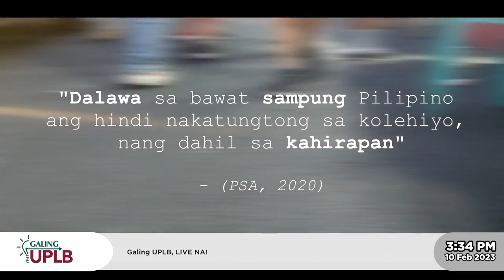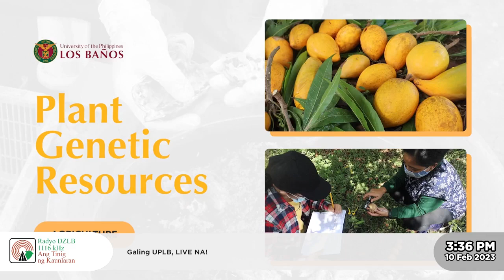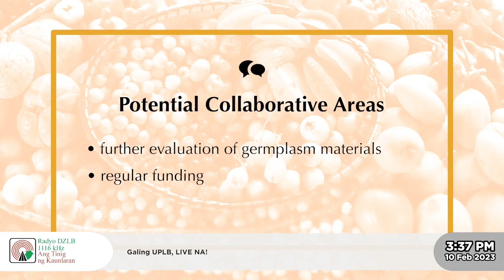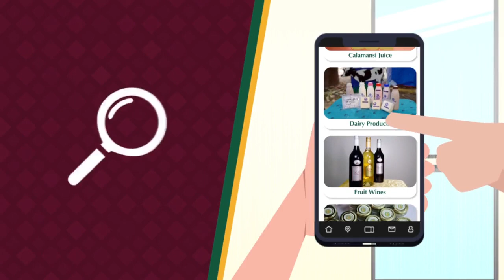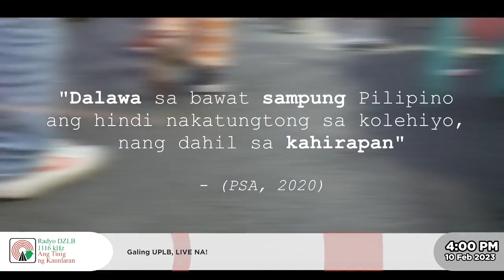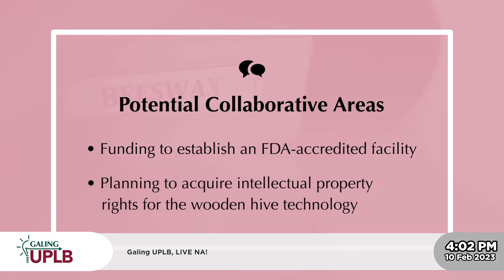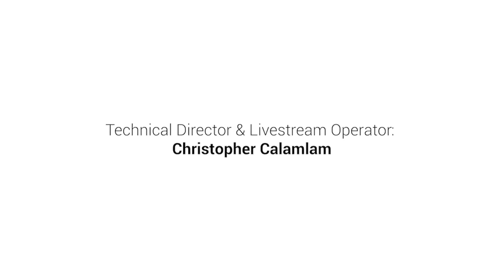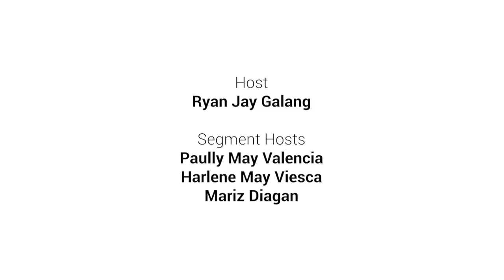Galing UPLB Ep. 101 (10 February 2023)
Klasmeyt, ready ka na ba sa Feb Fair o sa 2nd sem? 😉

Tara na't makitambay muna sa GalingUPLB dahil bukas..tutuklasin natin ang pang-outer space experiment na dinisenyo mismo ng isang TatakUPLB.

Makakuwetuhan din natin ang isang outstanding alumna ngUPLB College of Public Affairs and Developmentt! At siyempre, we will keep you updated sa latest news and happenings sa campus!

Kaya bawal ang late at absent sa programang hatid ay samu't-saring kuwento at balitang nagpapamalas ng husay, puso, at talino ng mga isko at iska ngUniversity of the Philippines Los Baños.

Ito ang GalingUPLB saRadyo DZLB Ang Tinig ng Kaunlarann!